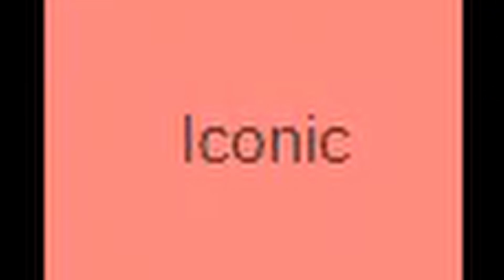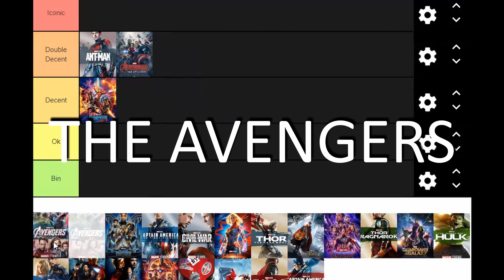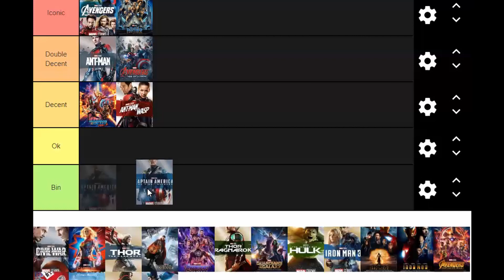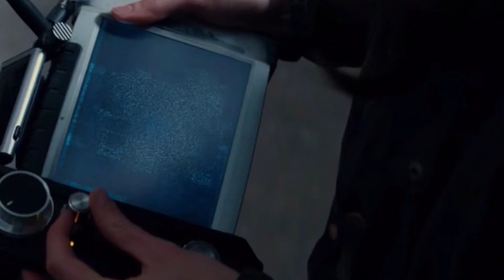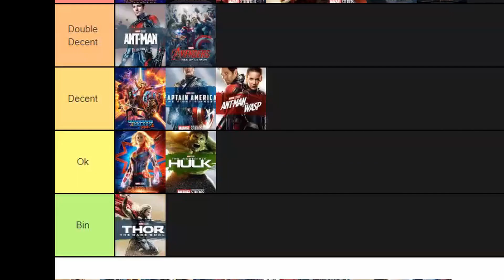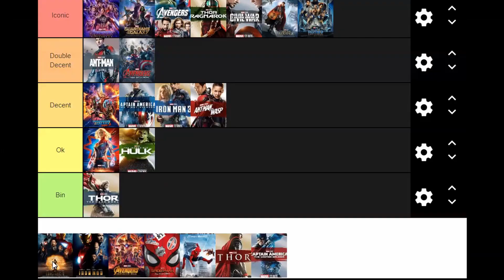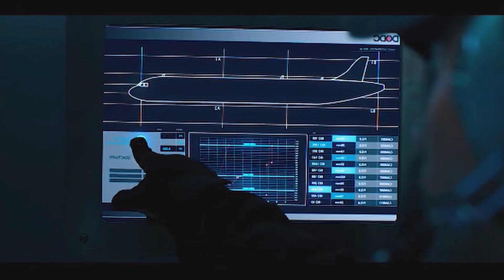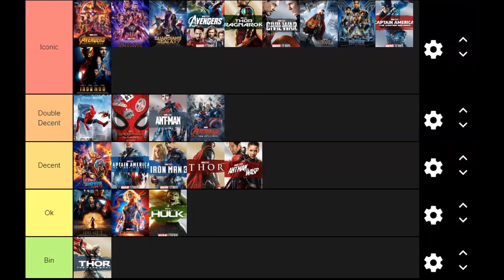TIER LISTING ALL 23 MCU (MARVEL) MOVIES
We have tier listed all MCU movies (as of June 2020)

Comment if you agree or disagree with our rankings